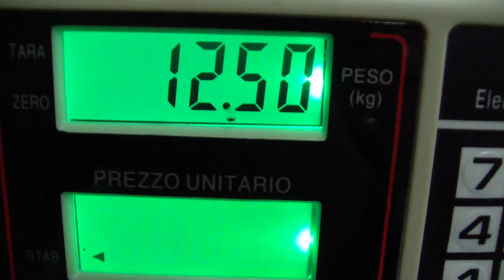АЕ199 - Обрезки кожи МРС - Sheep leather scraps